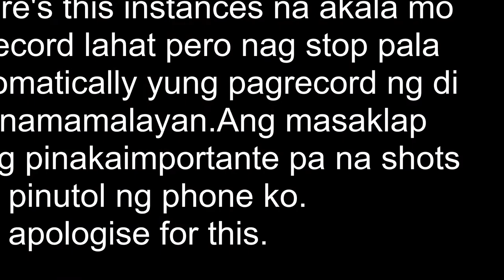SUNKISSED MAKEUP LOOK(Summer Freckled Skin Pinay Version)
Hey beauties! how's your summer???
Are you ready to get glam and glowy under the heat of the sun?
Well,check this tutorial out!

Hi,I'm JEAN and I'm 28 years old proudly from Cebu Philippines.
I am an acne victim and once feared to face in front of the camera. But I did tried everything to conquer those fear.And here I am,
I am a proud SURVIVOR.
I am also a freelance makeup artist,a musician,I also knew how to sew, I love to do something  like DIY's or any artwork.I am a Mother of one.Taurean.
I do makeup reviews,makeup tutorials, vlogs, covers and many more here on my channel.